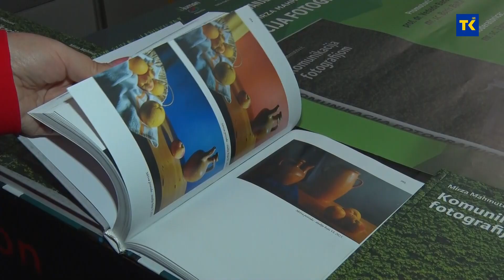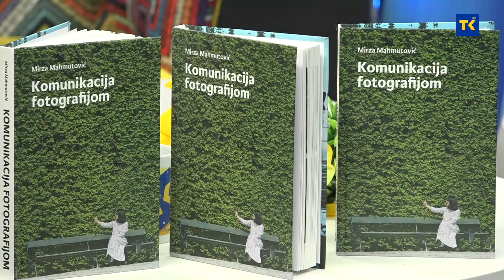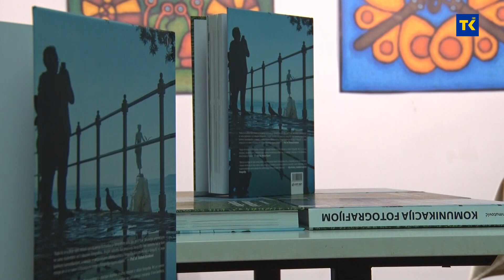DOBRO JUTRO TK | Promovirana knjiga “Komunikacija fotografijom” autora Mirze Mahmutovića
U Ateljeu “Ismet Mujezinović” u Tuzli večeras je promovirana knjiga “Komunikacija fotografijom” autora prof. dr. Mirze Mahmutovića. Promotori su bili prof. dr. Vedada Baraković i mr. sc. Boris Balta.

Autor, prof. dr. Mirza Mahmutović, trenutno je u zvanju vanrednog profesora na Filozofskom fakultetu Univerziteta u Tuzli – Odsjek za žurnalistiku.

– Mene je oduvijek fascinirala moć fotografije koja je nijema, koja ne govori, ali koja je ustanju da nas pokrene, da pokrene razgovore među ljudima, koja je ustanju da potakne ljude na akciju, ali, također, i ponekad da zarobi svijest ljudi i da ih vrati od važnih pitanja. Kroz ovu knjigu pokušao sam istražiti u čemu se ogleda taj specifični jezik fotografije koji koristi tonove, linije, boje… da bi nam saopštio određenu informaciju i činjenicu ili emocionalno stanje – rekao je Mahmutović.
Promotor mr. sc. Boris Balta, direktor Tuzla Film Festivala, naveo je kako je pažljivo iščitao knjigu “Komunikacija fotografijom” i na promociji je objasnio sve faze koje su preduslov za kvalitetnu fotografiju.

Promotorica prof. dr. Vedada Baraković govorila je o vještini fotografije i svojim prvim utiscima, kada je pročitala knjigu.

– Ono što je vrlo značajno je da je u knjizi objašnjeno i teorijski i praktično sve što je vezano za digitalnu fotografiju i to na autorskim fotografijama i ilustracijama – kazala je promotorica Baraković.
Moderator promocije bila je mr. sc. Elma Mujkić. Prisutni su imali priliku kupiti knjigu po promotivnoj cijeni, s tim da će dio ostvarenih prihoda biti uplaćen na račun za pomoć građanima koji su nedavno pogođeni katastrofalnim poplavama u BiH.